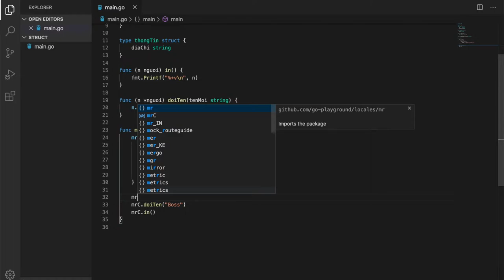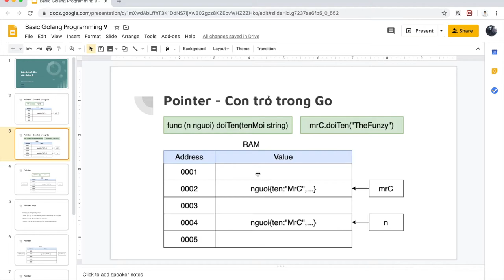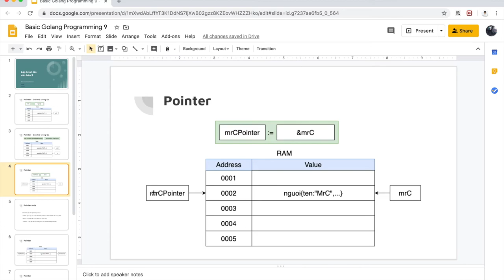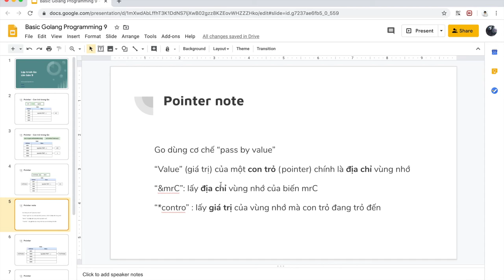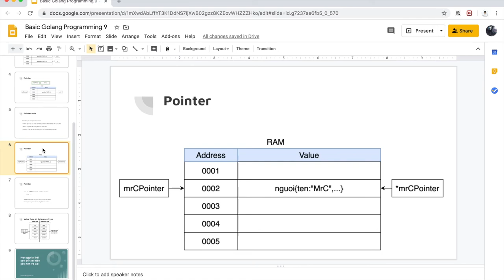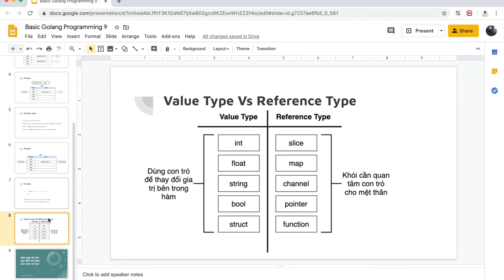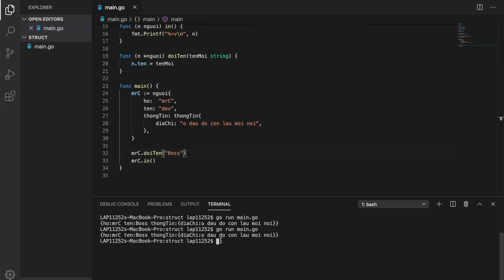Golang cơ bản - #9.1 - Pointer - Con trỏ trong Go - The Funzy Dev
Golang cơ bản, #9.1 lên luôn nóng hổi luôn!

Đợt này kiến thức hơi đỉnh nên chia làm 2 phần nhỏ nha các đạo hữu. Là con trỏ đó các đồng chí!

Muốn học thêm kiến thức gì nữa thì ới mình tiếng dưới comment nha

Hẹn các bạn video tiếp theo.